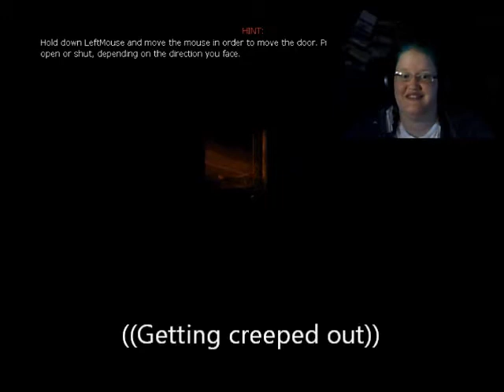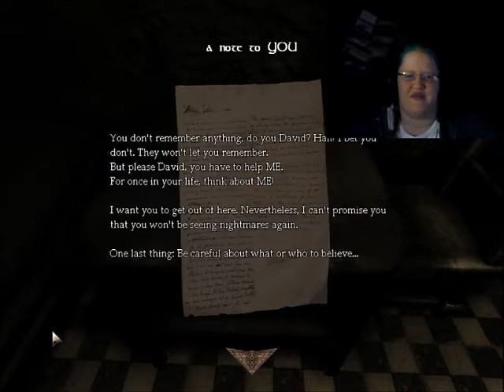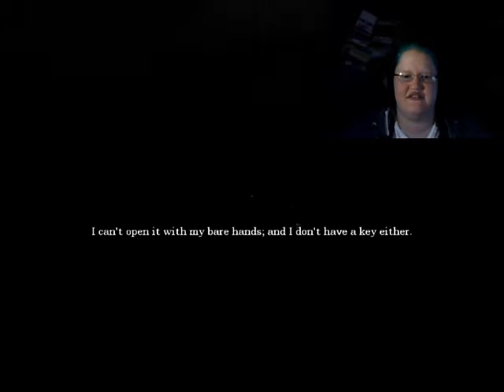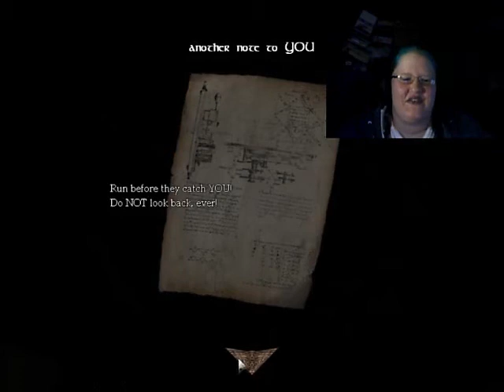Amnesia: White Night Part 1 - I'm a big brave dog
Amnesia: White Night

There isn't much to say other than EEK! D: I hope you enjoy it.